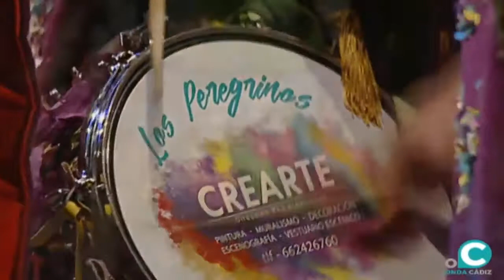Comparsa LOS PEREGRINOS (2017) Todos los pasodobles y presentación (CALIDAD HD)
Todos los pasodobles COAC 2017 más presentación.